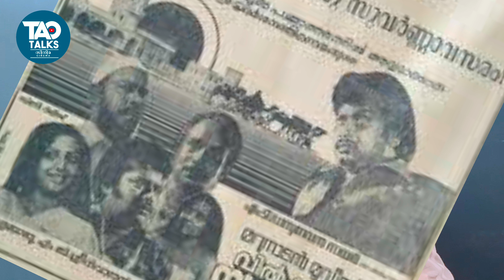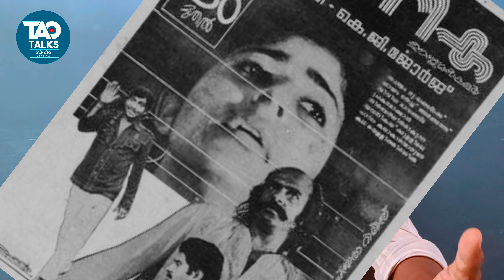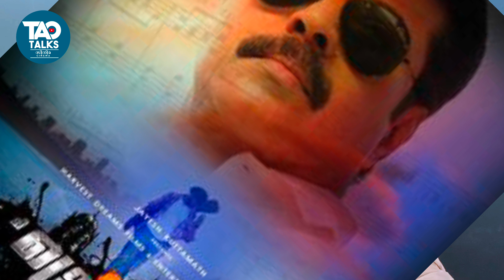അത്രയും പോലീസ് വേഷങ്ങൾ | mammootty | police charector | malayalam movie | sanoop tao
mammootty

 ഇത്രയും കാലം അഭിനയിച്ച സിനിമകളിലെ വ്യത്യസ്ത പോലീസ് വേഷങ്ങളെ കുറിച്ച് ഒരു ചെറു വിവരണം
mammookka #mammootty